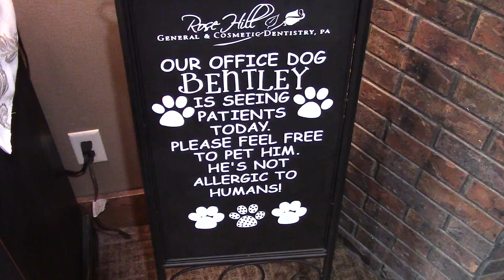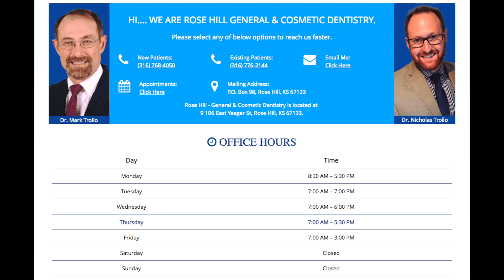The Rocket Coach's Corner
Koby Campbell sits down with head wrestling coach, Darian Eshelman, to recap the state wrestling meet, as well as reflect on the season.